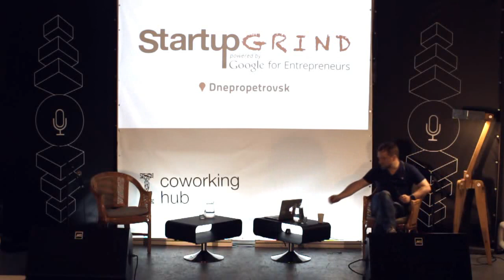Google Startup Grind Dnepr с Сергеем Петренко | Вопросы и ответы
Startup Grind с Сергеем Петренко это:

- экспретиза основателя сайта Searchengines.ru и форума Searchengines.guru;
- опыт работы гендиректора “Яндекс.Украина”;
- бизнес-история запуска самого большого коворкинга Терминал42 в Одессе.

Startup Grind— это ежемесячный бизнес-ивент от Google for Entrepreneurs, который создан обучать, вдохновлять и объединять предпринимателей. На Startup Grind выступали потрясающие Гай Кавасаки (Apple), Биз Стоун (Twitter), Клейтон Кристенсен (The Innovator’s Dilemma) и другие яркие успешные личности из мира технологического бизнеса.

Ценности Startup Grind:
Мы верим в приобретение друзей, а не контактов.
Мы верим, что давать — лучше, чем брать.
Мы убеждены, что помогать другим нужно прежде, чем помогать себе.

Startup Grind — это:
- 200 городов и 85 стран;
- более 1 000 волонтеров;
- более 2 000 ивентов с 2010 года;
- глобальная сеть фаундеров, инноваторов, преподавателей и инвесторов.